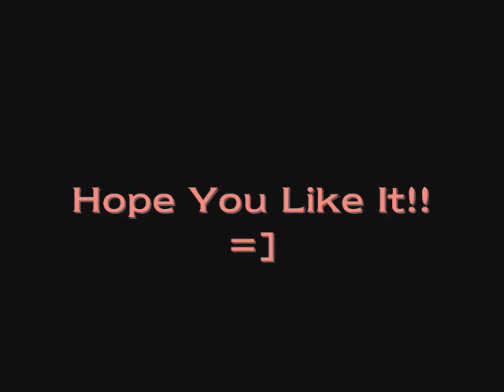"Paranoid" by Jonas Brothers in Sign Language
Hello. I'm Deaf (hearing impaired) and sign language.

"Paranoid" by Jonas Brothers

I'm signing for this song and hope you will like it.
Please COMMENT & RATE and FAVORITE!!!
Tell me what do you think!
The reason why I love JONAS BROTHERS!! :)

If you wonder why I can hear the beats or knowing the lyric but I have been looking for the Karaoke song & I was signing on lyric screen and here what I find

Paranoid Lyrics

I make the most of all the stress
I try to live without regrets
But Im about to break a sweat
Im freaking out
Its like a poison in my brain
Its like a fog that blurs the scene
Its like a vine you cant untangle
Im freaking out

Everytime I turn around
Something dont feel right
Just might be paranoid
Im avoidin the lines cause they just might split
Can someone stop the noise?
I dont know what it is but it just dont fit
Im paranoid
Yeah

I take the necessary steps
To get some air into my chest
Im taking all the doctors meds
Im still freaking out
Thats why my ex is still my ex
I never trust a word she says
Im runnin all the background checks
And shes freakin out

Somethings just not right
Consider me destroyed
Cause I dont know how to act cause I lost my head
I must be paranoid
I never thought it would come to this
Im paranoid

Stuck in a room of staring faces
Oh
Caught in a nightmare, cant wake up
If you hear my cry running through her streets
Im about to freak

Just might be paranoid, yea
Consider me destroyed
I dont know how to act cause I lost my head
Im paranoid